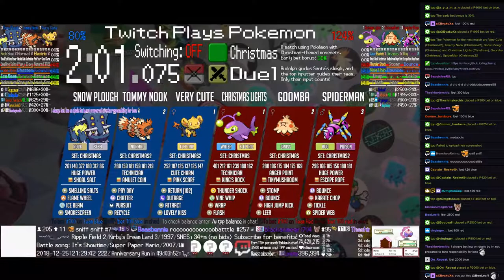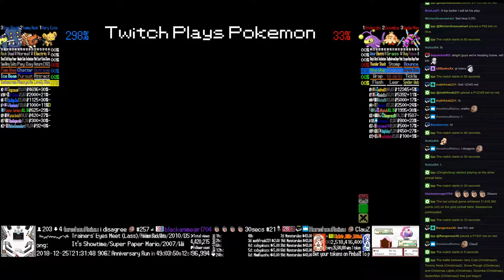Twitch Plays Pokémon Battle Revolution - Matches #139902 and #139903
#139902 [Blue: April Fools (c-Metronome), Memorial Day (c-Metronome), Father's Day (c-Metronome)] vs [Red: Independence Day (c-Metronome), St. Patrick's Day (c-Metronome), Mother's Day (c-Metronome)]

7:55 : #139903 [Blue: Very Cute (Christmas2), Tommy Nook (Christmas2), Snow Plough (Christmas)] vs [Red: Christmas Lights (Christmas), Goomba (Christmas), SpiderMan (Christmas2)]